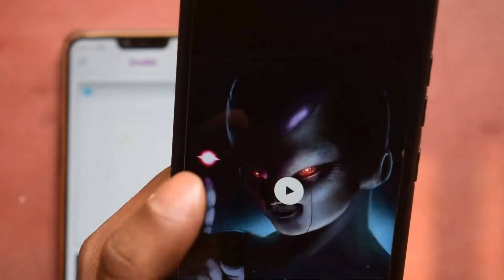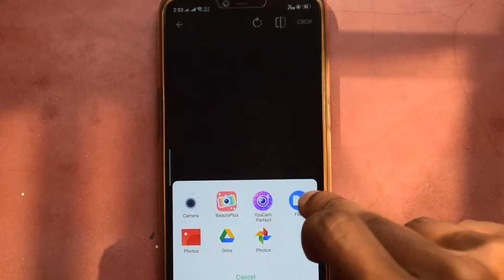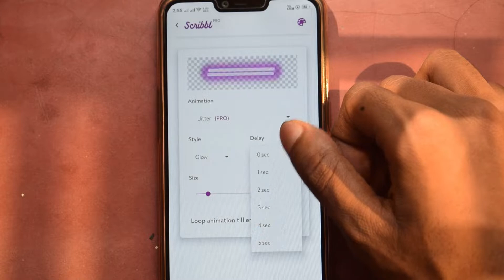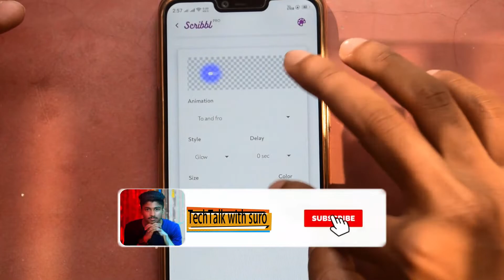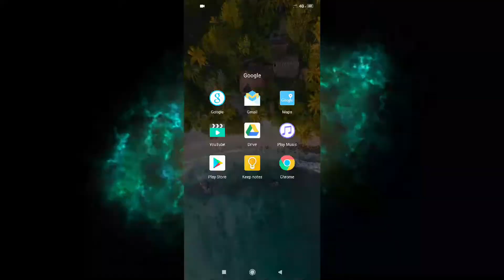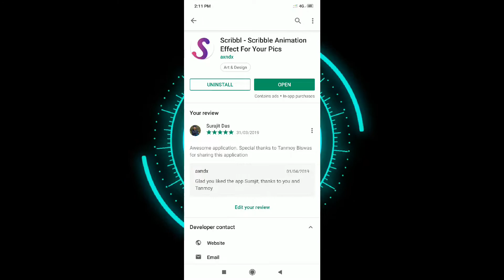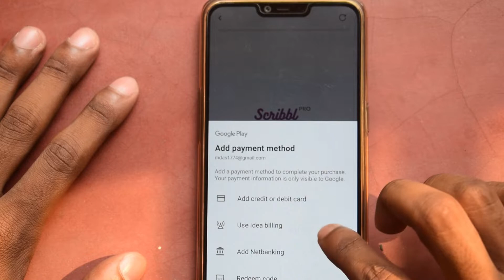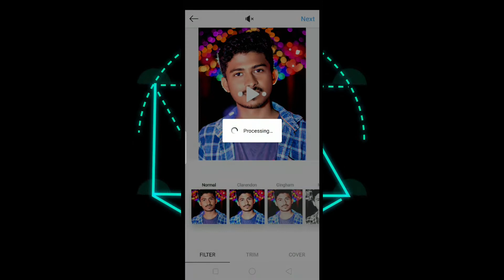scribbl - animation effect for your pictures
আজকের ভিডিওতে আমি scribbl অ্যাপ্লিকেশনটির সম্বন্ধে জানালাম
আপনারা এই অ্যাপ্লিকেশনটি ইউজ করতে পারেন বিভিন্ন ধরনের অ্যানিমেটেড এফেক্ট পিকচারে আনার জন্য
 এই অ্যাপ্লিকেশনটির প্র ভার্শন টির দাম 299 টাকা
প্রো ভার্সনের তিনটে key  আমি কিভাবে করতে চলেছি
Giveaway তে পার্টিসিপেট করার জন্য ভিডিওর নিচে কমেন্ট করুন এবং অ্যাপ্লিকেশন টি ইউজ করে   কোন পিকচারের উপরে আপনাদের ক্রিয়েটিভিটি দেখান এবং আমাকে ইনস্টাগ্রামে( @suro_jitt)ট্যাগ করুন এবং
এই হ্যাশট্যাগ গুলি ব্যবহার করুন আপনাদের এনিমেটেড পিকচারে
give away রেজাল্ট আমি দশ দিন পরে অ্যানাউন্স করবো আমার ইনস্টাগ্রাম প্রোফাইলে লাইভে এসে

NOTE : All content used is copyright to TechTalk with Suro.